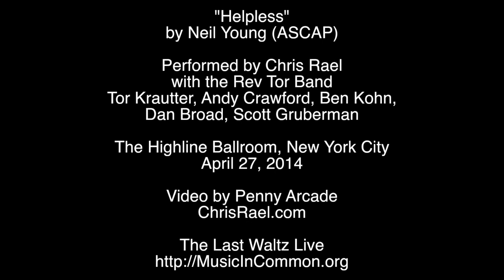Chris Rael & the Rev Tor Band "Helpless"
Church of Betty's Chris Rael performs Neil Young's "Helpless" with the Rev Tor Band at the Highline Ballroom in New York City, April 27, 2014, as part of Rev Tor's "The Last Waltz Live" concert, a benefit for Music in Common (musicincommon.org). Thanks, Todd Mack. Video by Penny Arcade